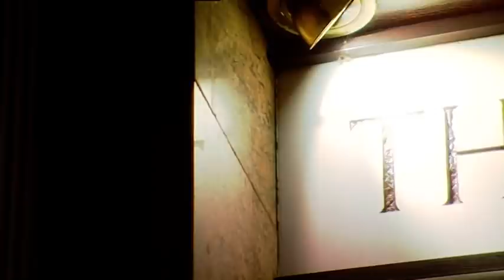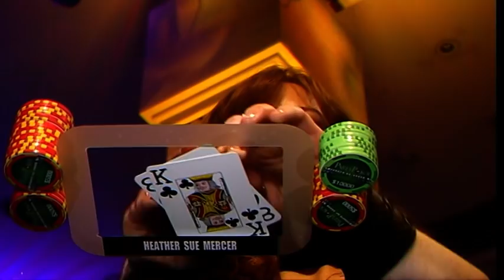partypoker World Open VI Ep 2 | Tournament Poker | TV Poker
Welcome back to Heat One of the 6th partypoker world Poker Open. As with last year, we have 48 of the world's best poker players battling for the winning spot, the trophy and the $200,000 first-place prize.

On today's TV table we have a star-studded lineup including last year's champion Phil Laak.

Here's today's TV table lineup: Dale Hoy, Huck Seed, Philipp Gruissem, Heather Suer Mercer,  Jason Gray, Toby Lewis, Phil Laak and John Tabatabai

Commentary by Jesse May & Sorel Mizzi